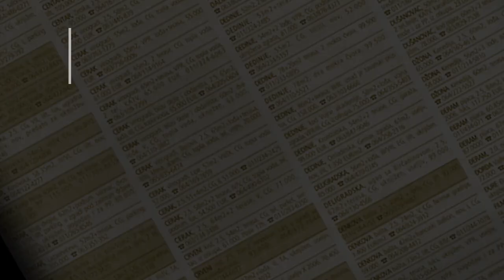prodaja stanа Zarkovo BeleVode 29m - Beograd